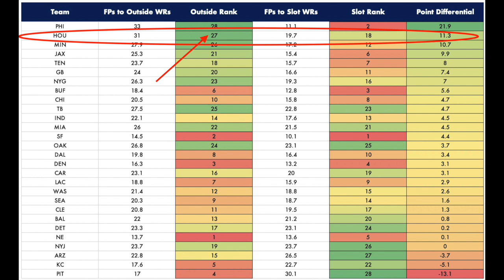Week 9 Start Em’ Sit Em’ - Fantasy Football Injury Report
Patrick Mahomes - 1:48
Joe Flacco - 4:30
Cam Newton - 6:48
Marquise Hollywood Brown - 9:03
Adam Thielen - 12:30
Davante Adam - 14:32
Dede Westbrook - 17:45
Royce Freeman - 20:05
Miles Sanders - 23:19
James Conner - 24:25
Derrius Guice - 28:25
Brandin Cooks - 31:20
General Concussion Talk - 34:00
T.Y. Hilton - 39:14
Eric Ebron - 41:45
Delanie Walker - 41:57
O.J. Howard/Cameron Brate - 43:20
Chris Herndon - 43:50